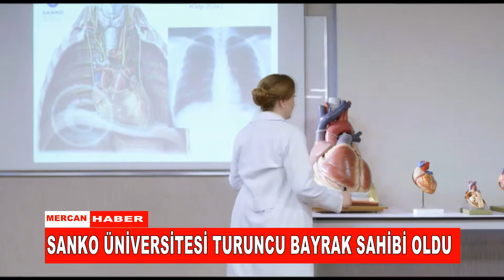SANKO ÜNİVERSİTESİ TURUNCU BAYRAK SAHİBİ OLDU